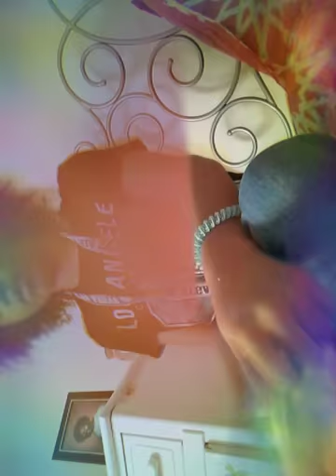Slime review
Hope you guys like the Slime review give it a big thumbs up and we are going to be having a slime giveaway